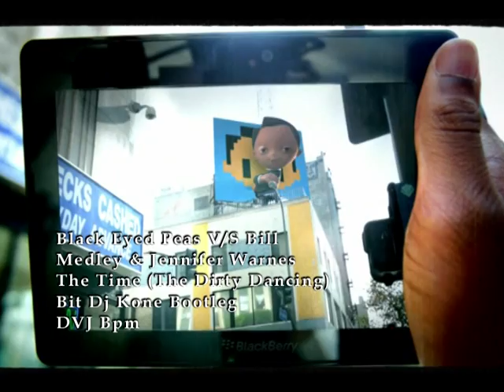Black Eyed Peas VS Bill Medley - The Time - Dirty Dancing (Remix DvJ BpM)